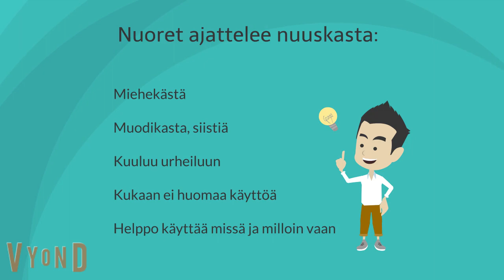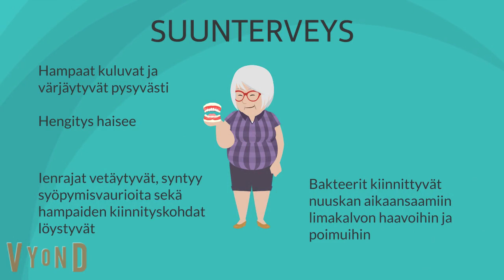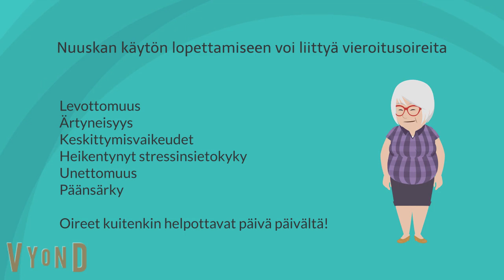Nuuska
nutsneggs.tamk.fi
repro.tamk.fi
viva.tamk.fi